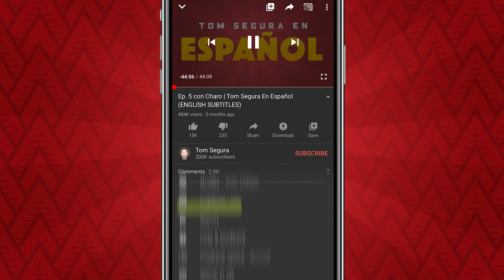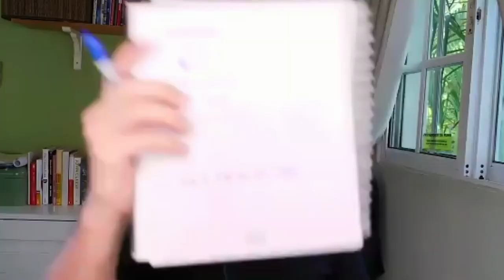Ep. 15 con Carlos Sánchez | Tom Segura en Español (ENGLISH SUBTITLES)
Bienvenida a otro episodio de Tom Segura En Español. Mi invitado hoy es Carlos Sánchez, actor y humorista de República Dominicana.